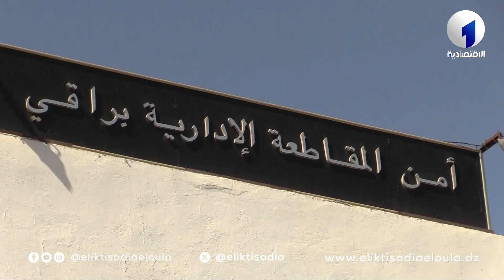شاهد ..شرطة براقي بالعاصمة تحجز 2.5 كلغ من المخدرات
قناة الاقتصادية الأولى
التردد: 10922
الترميز : 27500
معامل الترميز : 7 / 8
الإتجاه : أفقي
قمر نايلسات
موقع ويب: